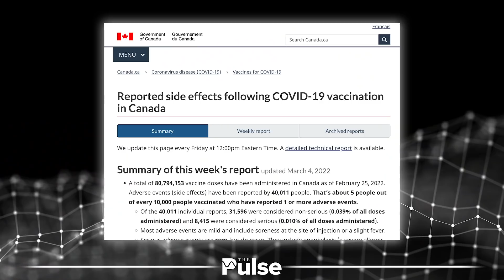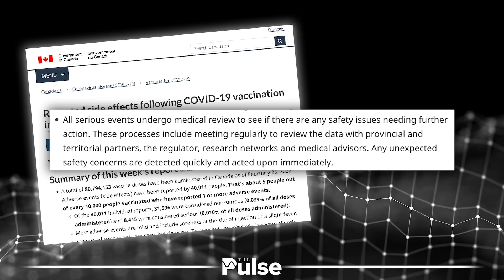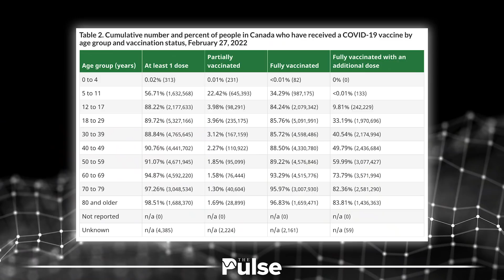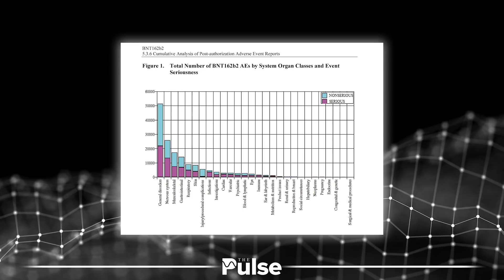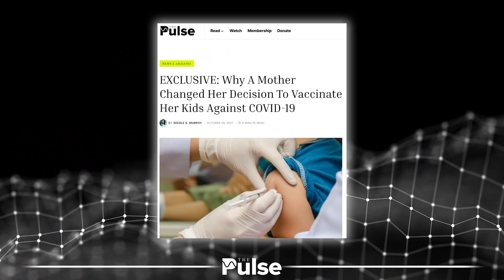Pfizer Vax Data: Making Sense of Side Effects & Adverse Events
How can we make sense of data related to injections during the pandemic? How can we know if the numbers collected by governments are accurate?

Sustain our work well into the future by becoming a member